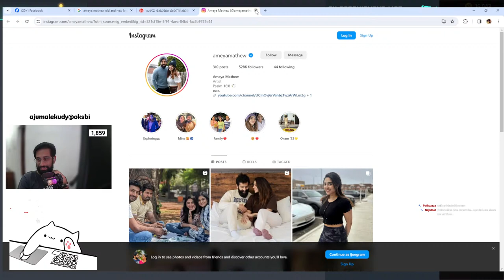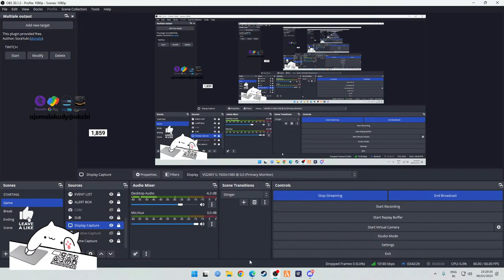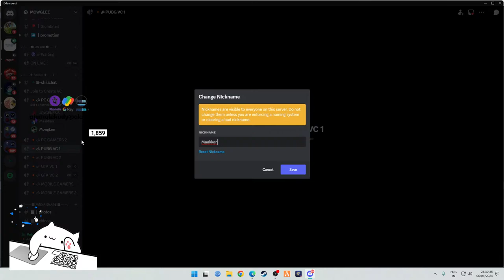FARLIGHT 84: “Games don’t make you violent, lag does.” | Mowglee YT is Live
🎮 Streaming via OBS and StreamChamp

DEVICE :
iPhone 13

PC spec:
CPU :Ryzen 5 5600X
RAM : 16GB
SSD: WB BLUE 500GB
HDD: 2TB (External) , 500 GB x 2 (Internal)
VGA : GeForce RTX™ 2060 OC 12GB
PSU : CORSAIR
Monitor : ACER Nitro 165hz
Mouse and Keyboard : Logitech G102 and  Logitech G213 (Gifted from Wife)
Mousepad : RED GEAR (Gift from @gopikahere )
Earphone : KZ EDX PRO
Microphone : Fifine

UPI Id: ajumalekudy@okaxis